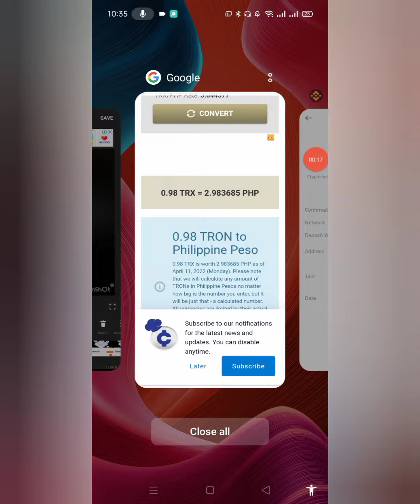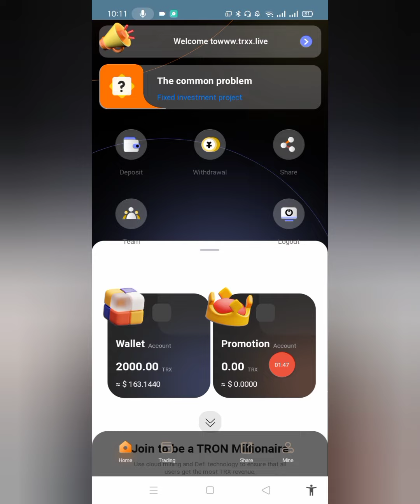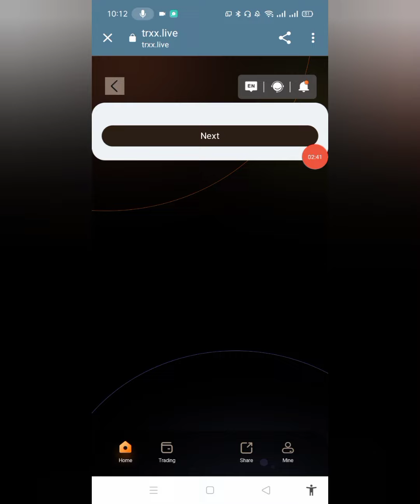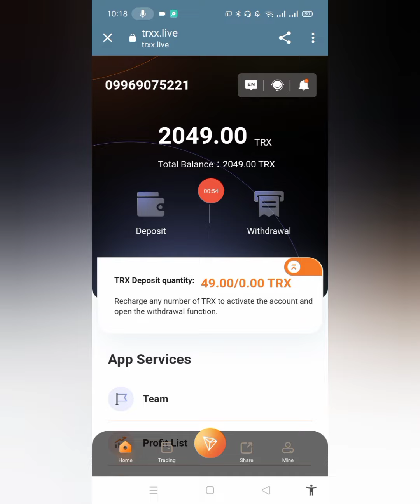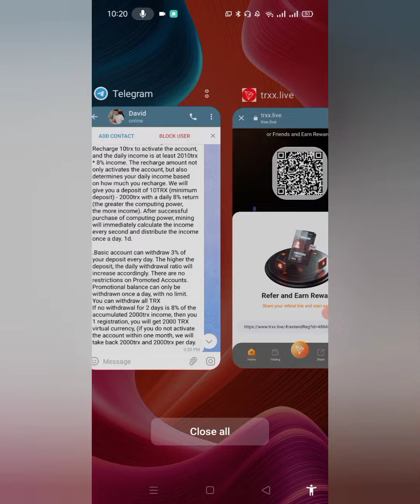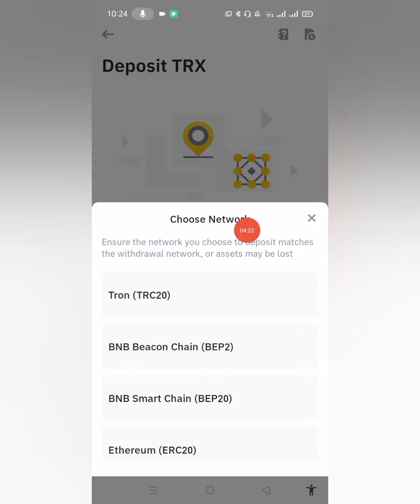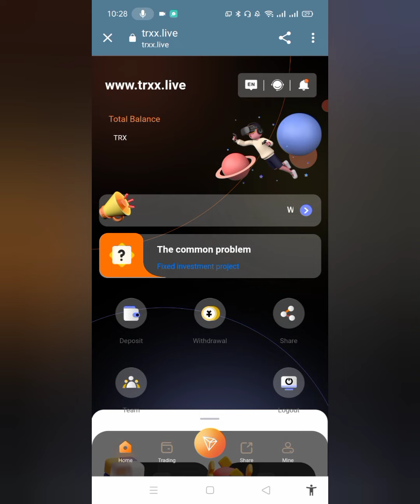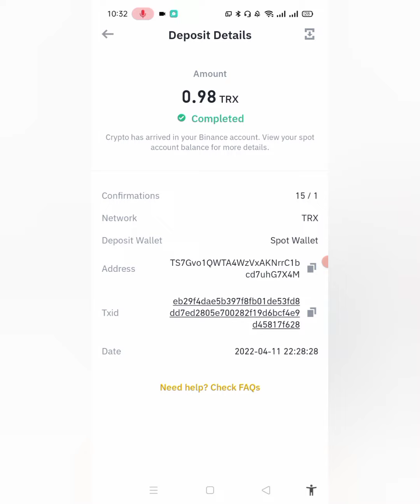Earn money online using this website | Daily Withdrawal ako at may FREE 2000 TRX upon sign up